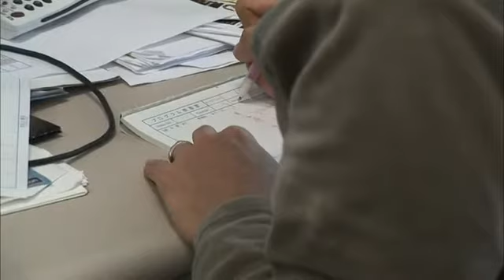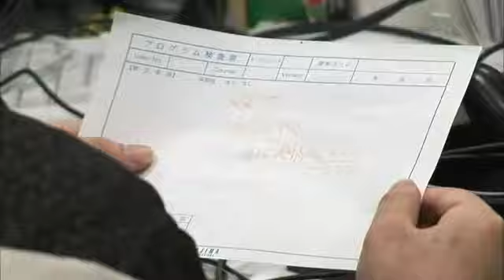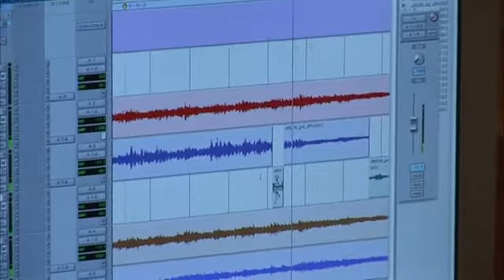Making of Metal Gear Solid 4 - Part 3